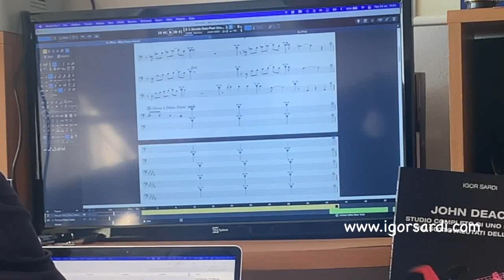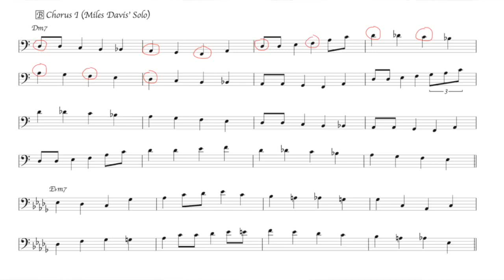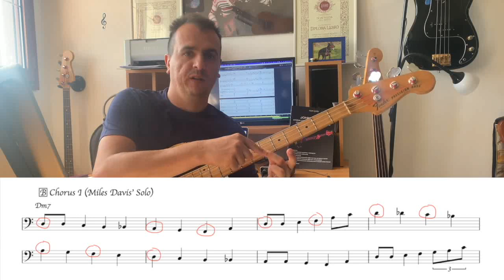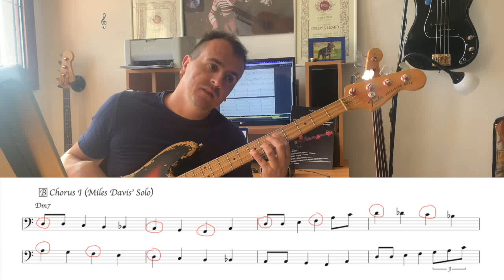Sviluppa il tuo orecchio! Come e perchè trascrivere la musica - Tutti i vantaggi - Lezione basso 40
Se mi avessero chiesto qualche anno fa di trascrivere un brano, una linea melodica, una linea o un solo di basso, o qualsiasi altra cosa, avrei fatto una risata e non ci avrei neanche pensato a farlo! Negli ultimi anni invece, ho dedicato gran parte del mio studio proprio ad analizzare la musica in ogni suo aspetto, trascrivendo brani e composizioni di ogni genere e stile musicale (dalla classica, al jazz, al pop, al funk ecc. ecc.). Tant'è che nel giro di un paio d'anni ho collezionato circa 1000 trascrizioni! Ma a cosa mi è servito tutto questo? Vi faccio alcuni esempi
1 - Maggior velocità nella scrittura (e nella lettura) musicale
2 - Sviluppo dell'orecchio (Ear training)
3 - Maggior consapevolezza "musicale" (analizzando le melodie, i soli, i fill ecc in relazione all'armonia, ci fa capire come mai una certa cosa funziona)
4 - Maggior "apertura" musicale (trascrivere brani di ogni stile ci "costringe" ad ascoltare un pò di tutto, e questo è un enorme vantaggio per il nostro bagaglio musicale)
Tutti i miei libri didattici, disponibili su in vari formati
- 100 Funk groove per basso
- 500 esercizi per basso elettrico
- Professione Bassista
- Queen: 185 trascrizioni di basso
- Jaco Pastorius: Oltre 70 Transcrizioni di basso
- Flea: 60 Trascrizioni di basso
- Red Canzian (Pooh): Oltre 40 Trascrizioni di basso
in various formats
- 100 Funk grooves for bass
- 500 exercises for bass
- Queen: 185 bass transcriptions
- Jaco Pastorius: Over 70 bass transcriptions
- Flea: 60 bass transcriptions